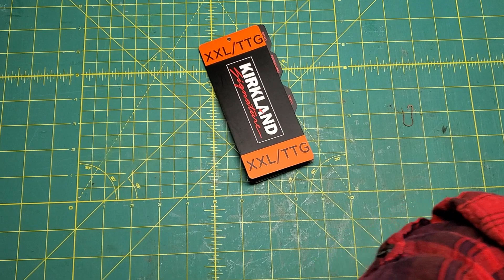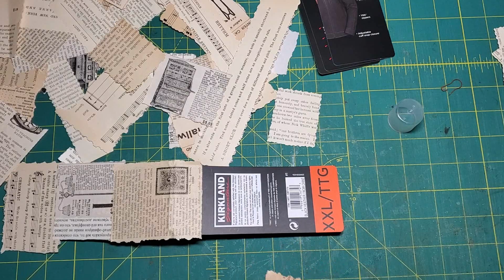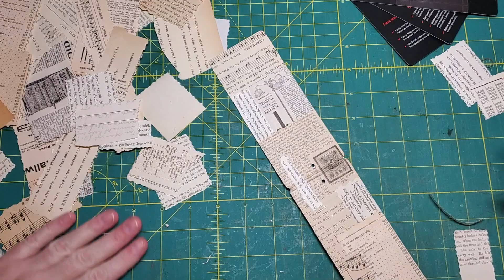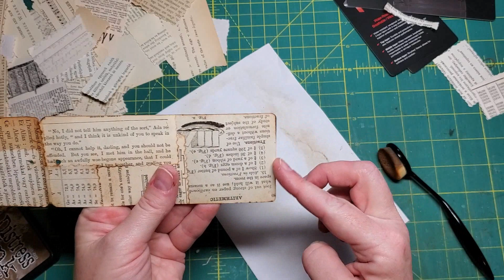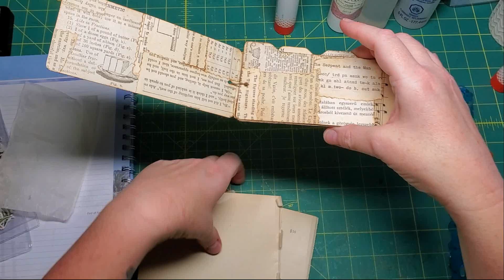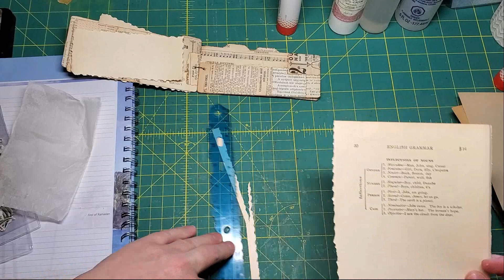Repurposing Junk for Junk Journals September 23, 2020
Oh dear - nearly a full hour of me tearing up, then gluing down paper, all the while gabbing about nothing very interesting or important.
You may certainly skip this one and not hurt my feelings.